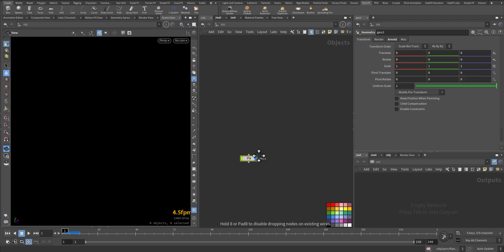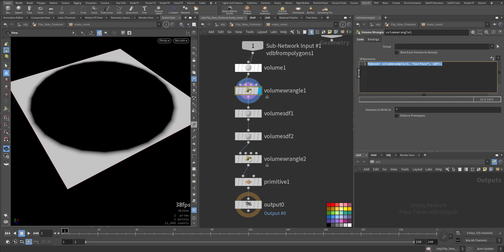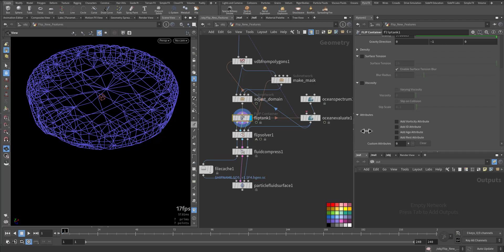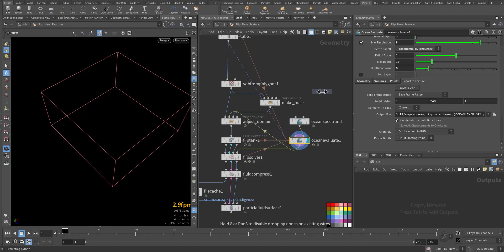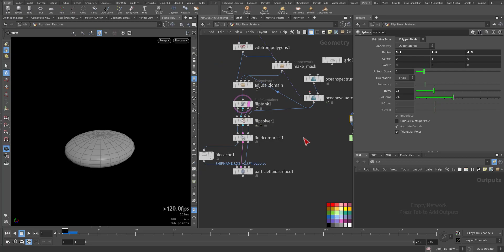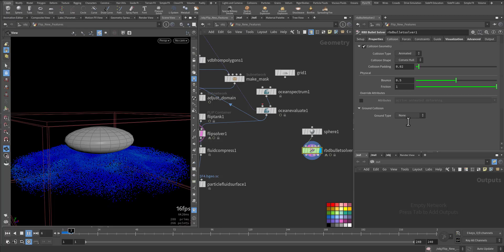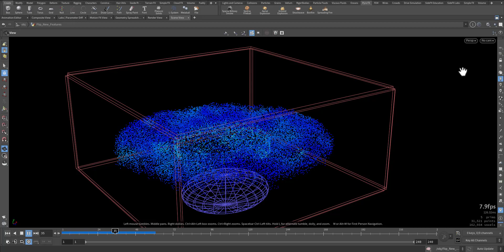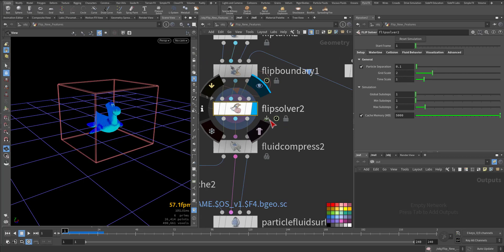what is new in houdini 19.5, and how RBD solver can interact with new SOP Flip Fluid Solver.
what is new in houdini 19.5

New features and changes in Houdini 19.5.

    The new Shallow Water Solver SOP node simulates, how water behaves in certain scenarios. Typical examples are ripples and non-breaking waves, ponds and puddles, or water, running over cracks and surface irregularities. The Shallow Water Solver is entirely based on heightfields. Heightfields can be painted, sculpted or created from displacement maps. The solver recognizes the included height information to simulate, how water behaves in such an environment. The solver’s output is also a heightfield.

    In contrast to particle fluid simulations, the Shallow Water Solver is a 2D solver. The main advantage is the solver’s simulation speed. The flooding of huge landscapes with the Shallow Water Solver is much faster as with particles. Also the amount of cached data is significantly smaller and you don’t have to use particle surface methods to create meshes. Other effects, like the filling of glasses and pools, can’t be performed with the Shallow Water Solver and still require particles. Secondary effects such as whitewater, foam or splashes from collisions are not available with the Shallow Water Solver by default.

    The Shallow Water Solver is controlled through masks. With masks you can define the location of sources, sinks, and where forces should be applied. It’s also possible to connect custom velocity fields to drive a simulation. Masks can be applied through Houdini’s heightfield mask nodes, e.g. HeightField Draw, HeightField Mask by Object or HeightField Mask by Feature.

    The mask’s value (0-1) determines the water source’s (or sink’s) strength. Values of 0 have no effect on the simulation, 1 means full strength. This way it’s, for example, possible to create sinks, where the water slowly trickles away. Masks can be static, animated or deforming. Animated and deforming masks are evaluated per frame or - if the changes are very fast - per substep (slow!). The solver’s Constraint Updates sub-pane provides appropriate Frequency parameters for sources, sinks, and forces.

    Displaced water from collisions with moving objects is possible, but requires custom velocity and force fields. The quality of the results also strongly depends on things like object speed, scale, and solver substeps. For accurate and highly customizable fluid-object interactions you can use Vellum fluids or FLIP fluids.

    The Shallow Water Solver node’s output contains all heightfields, masks and the water’s velocity field as separate channels. You can see in the node’s Node info, which heightfields are available.